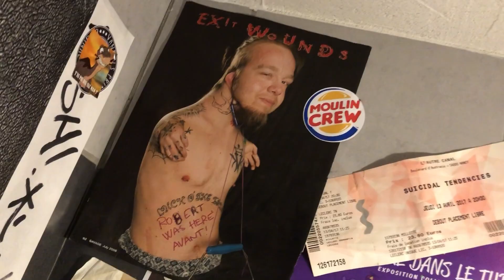VLOG - Le petit chat (19 août 2020)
Voilà encore une journée de travail chiante. Mais heureusement que ma merveilleuse chérie est là pour me donner la patate. Donc après ma journée de travail, on est allé boire un verre et on a regarder un petit chat abandonné qui vient de naître il y a quelques jours.  Bon sinon, au moment où je oublie ce Vlog, je ne sais toujours pas ce qu’on va manger puisqu’on n’a toujours pas acheté notre mozza...

Tu veux le masque de Monsieur Weirdo ?

Et si fais tes achats sur le web et que tu veux soutenir Monsieur Weirdo, tu peux passer par ces liens sponso car les sites me reversent une petite commission (ce qui aide à produire mes épisodes) :